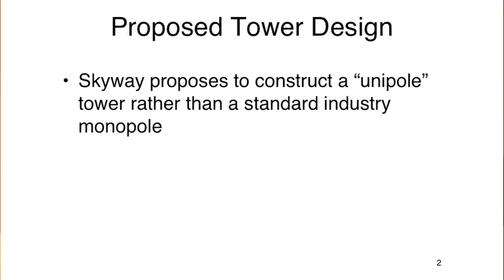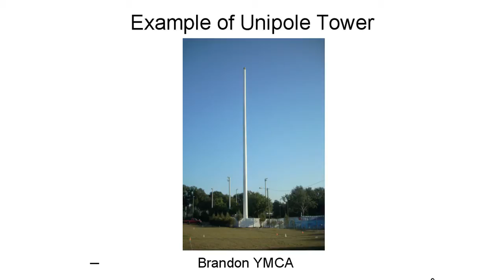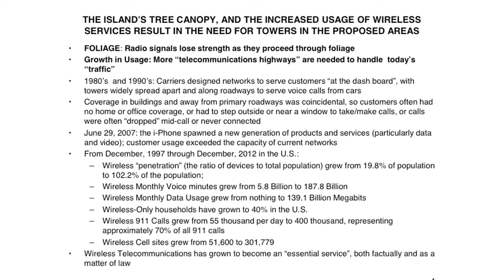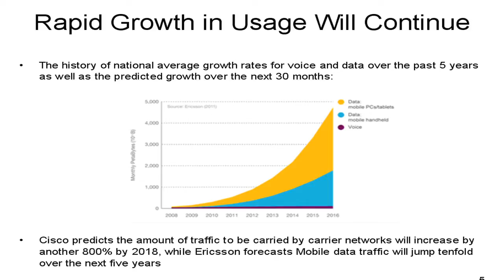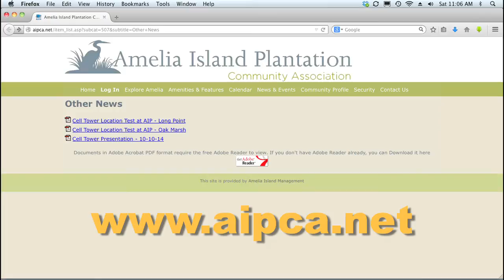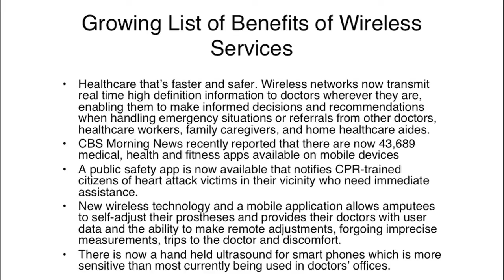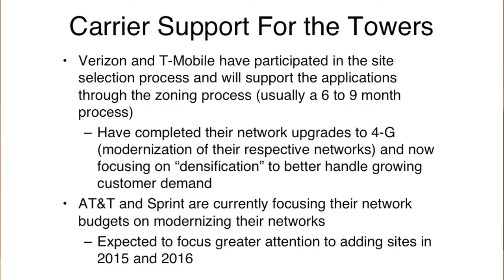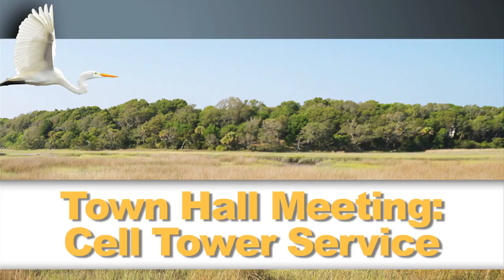Town Hall Meeting: Cell Tower Service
On October 10, 2014, the AIPCA held a Town Hall meeting to report on cell tower service for the Amelia Island Plantation community. AIPCA member Jack Roberts introduced Dan Behuniak, CEO of Skyway Towers, who presented a report on needed wireless broadband service towers proposed for Amelia Island golf courses. The presentation is followed by a Q&A session with attending members.